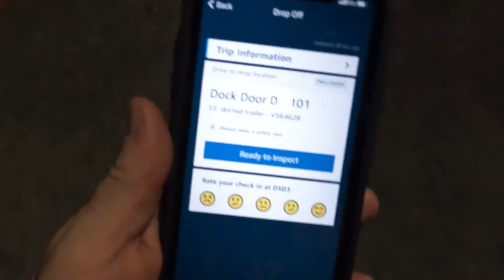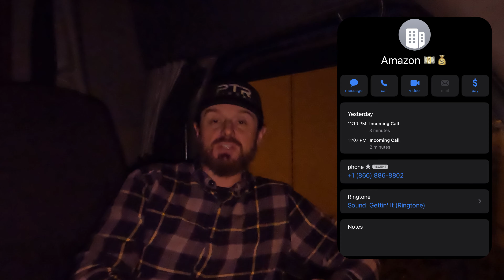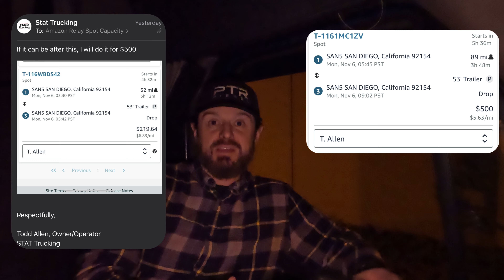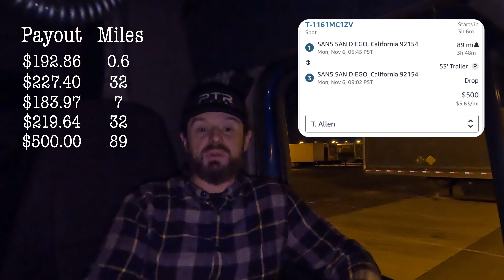How Much I Make In A Night Staying Local With Amazon Relay | Trucking Vlog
This was absolutely my most perfect night because I was able to tie together everything I talk about on this channel.

Have there been nights where I’ve made more? Of course, a 12 hostler shift yields more profit than this, but being able to know what to do with the hand your dealt is more important to me.

Tonight had the big three things I talk about often:

✅ Study the load board and carefully pick my spots

✅ Build off of those spots to improve the night

✅ Use spot capacity to perfect what I already had

Despite having nights where I’ve been more profitable, this is going down as my favorite night thus far.